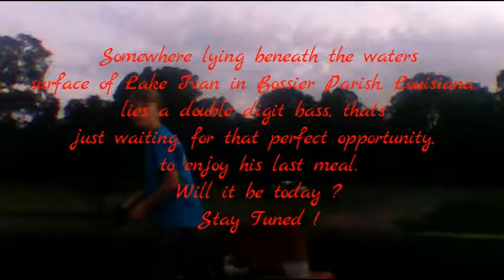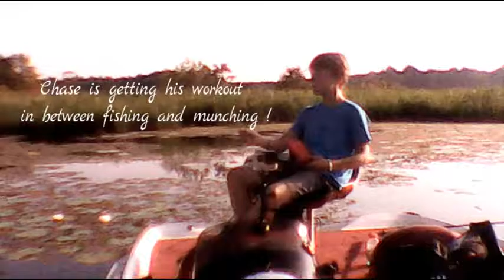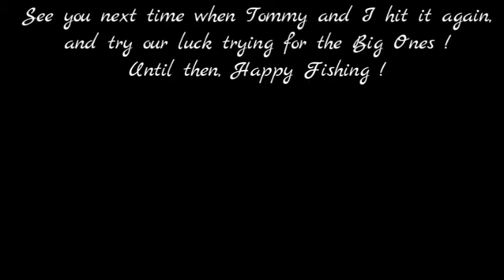TNT Productions presents, ' Another Day on the Lake ", with special guest, Chase Tolbert !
I thought that I was going to hook Chase up with some school fish today, but it just wasn't happening for us. Maybe, Next time...